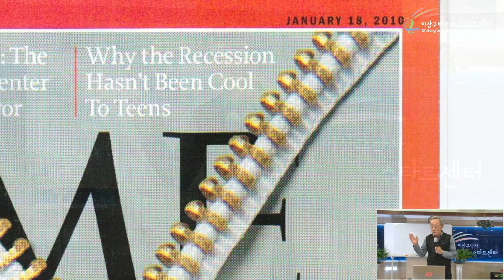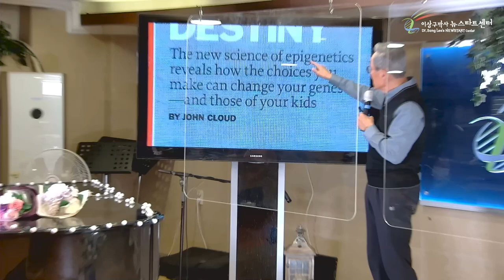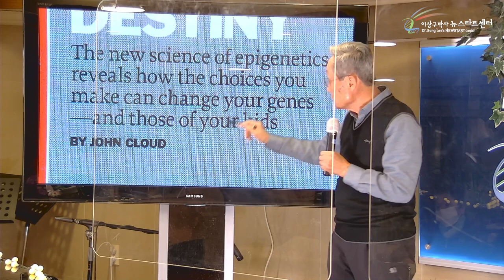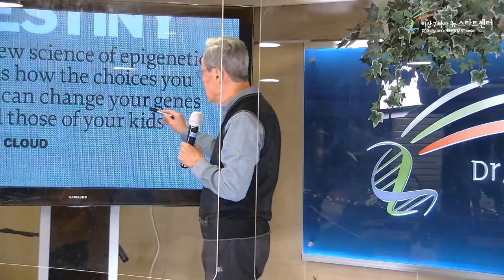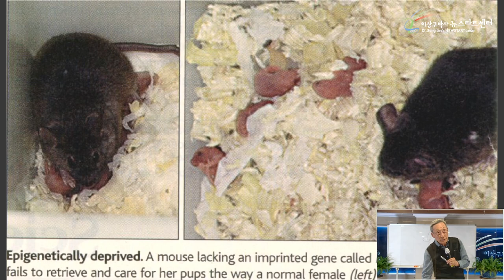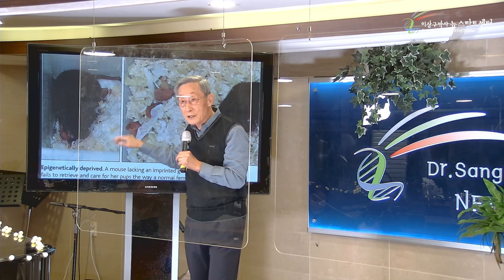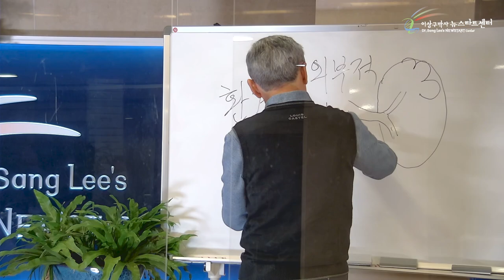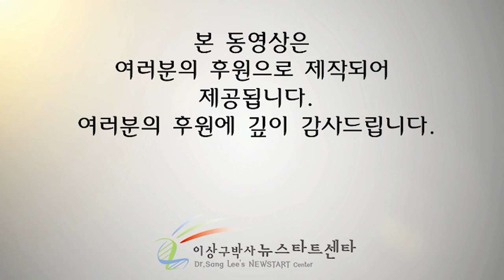[3강] 환경과 유전자의 관계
문의전화
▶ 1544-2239